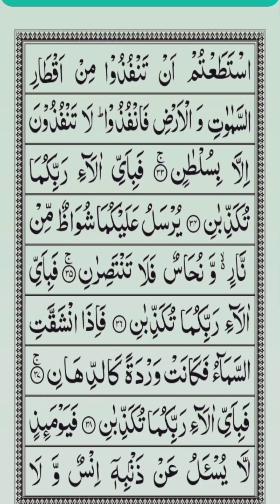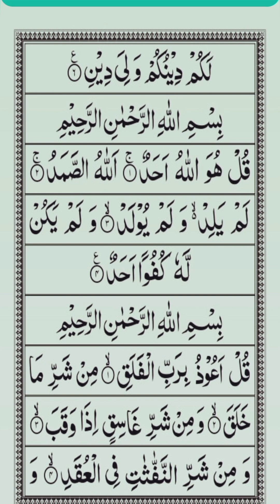fast recitation of manzil taqatwar dua e hifazat kala Jadu s hifazat k lye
"منزل کی تیز تلاوت سنیں، جو حفاظتی اور روحانی سکون کے لئے قرآن کی منتخب آیات کا مجموعہ ہے۔ یہ تلاوت ان لوگوں کے لئے بہترین ہے جو مختصر وقت میں مکمل منزل سننا چاہتے ہیں اور اس کی بے پناہ برکات سے فائدہ اٹھانا چاہتے ہیں۔ غور سے سنیں اور ان آیات کی حفاظت اور سکون کو محسوس کریں۔ مزید اسلامی مواد کے لئے ہمارا چینل سبسکرائب کریں، لائک اور شیئر کرنا نہ بھولیں!
Manzil Dua by Qari Abdul mannan